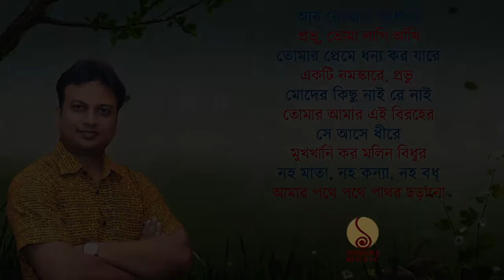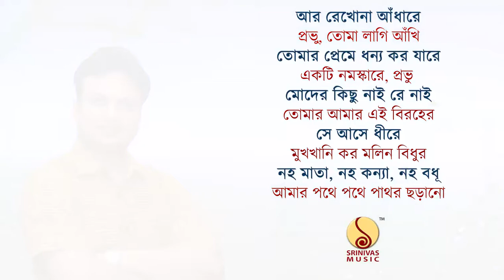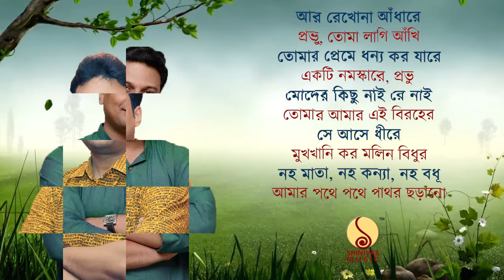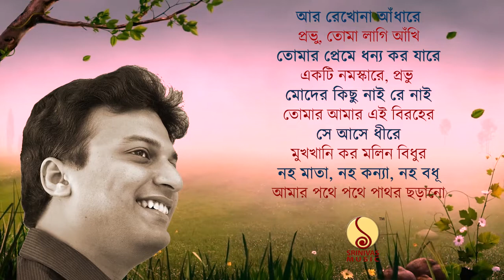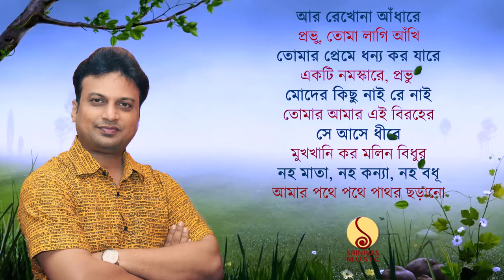Ankhi Jagey : Shamik Pal | Rabindra Sangeet Jukebox | Naba Robi Kiron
Album : Ankhi Jagey : Collection of Rabindrasangeet
Singer :  Shamik Pal
Music Arrangement : Subrata 'Babu' Mukhopadhyay
Recording : Studio Dhwani